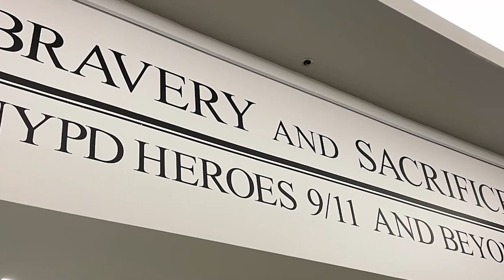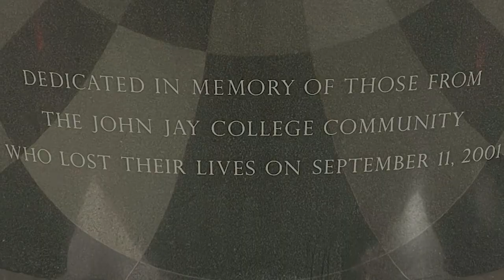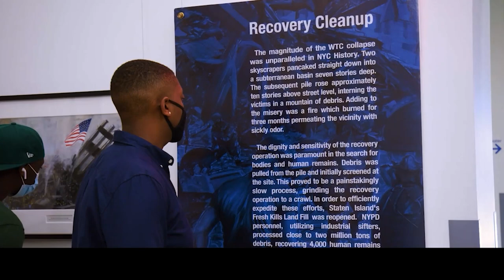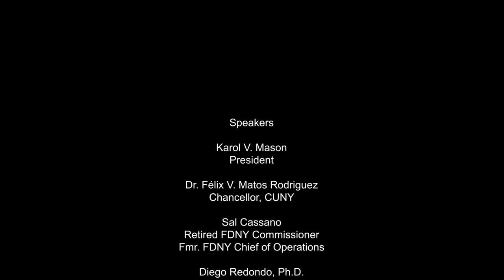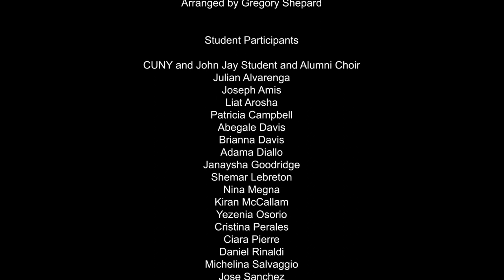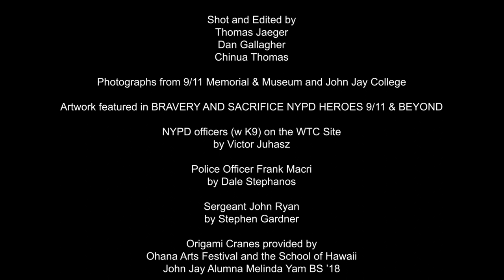20th Anniversary 9/11 Tribute to Our Fallen Heroes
On the 20th Anniversary of the terrorist attacks, John Jay pays tribute to our 9/11 Fallen Heroes in a Special Virtual Ceremony